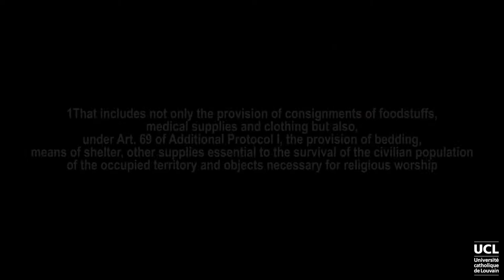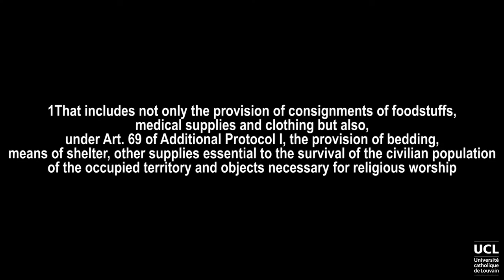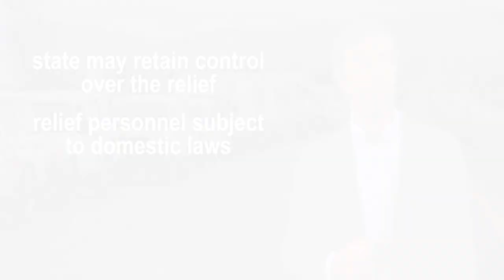General observations on humanitarian relief